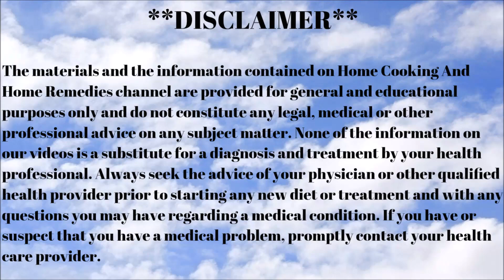REASONS WHY YOU NEED TO EAT MORE MANGOES!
Home Cooking And Home Remedies is a channel that offers free videos about natural remedies, home remedies, alternative medicine, physical health advice, mental health and care of our body.

✑Sorry Viewers, I can not answer all the comments.
Follow Us On Google + ...

The materials and the information contained on Home Cooking And Home Remedies channel are provided for general and educational purposes only and do not constitute any legal, medical or other professional advice on any subject matter. None of the information on our videos is a substitute for a diagnosis and treatment by your health professional. Always seek the advice of your physician or other qualified health providers prior to starting any new diet or treatment and with any questions you may have regarding a medical condition. If you have or suspect that you have a medical problem, promptly contact your healthcare, provider.

Please note: This video is created as part of an educational assignment on the basis of my knowledge gained from books and different sources and should be treated as such. Please do not treat it as a medical advice. Always seek the advice of your physician or other qualified health providers prior to starting any new diet or treatment and with any questions you may have regarding a medical condition. If you have or suspect that you have a medical problem, promptly contact your healthcare provider. Thank you and best of luck.